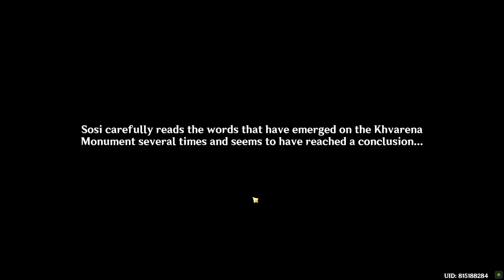Monumental Study Genshin Impact Full Questline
Monumental Study Genshin Impact Full Questline video. Full Questline Monumental Study Genshin Impact guide & locations.

00:00 0 Start Monumental Study - Need to complete Khvarena of Good and Evil questline
Complete Sosi's commission 1
01:52 1 Investigate the Fatui camps marked by Sosi 1
02:24 2 Investigate the next Fatui camp
02:51 3 Go to the main camp
03:31 4 Continue forward and look for clues
Complete Sosi's commission 2
06:22 1 Khvarena Inscription Fragment
06:53 2 Khvarena Inscription Fragment
07:16 3 Khvarena Inscription Fragment
07:59 4 Khvarena Inscription Fragment
08:30 Place the monument fragments & Complete Monumental Study

Sumeru Gavireh Lajavard Genshin Impact 3.6 patch is a free-to-play action role-playing game developed and published by miHoYo.